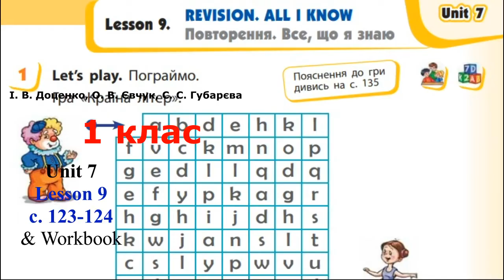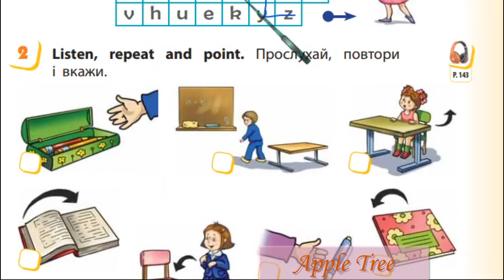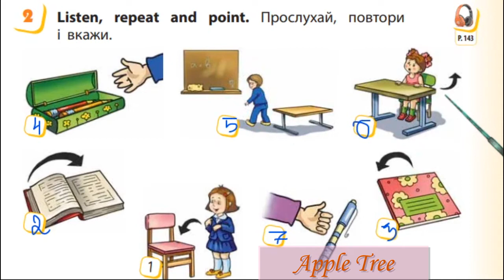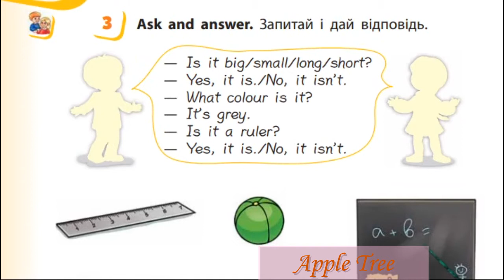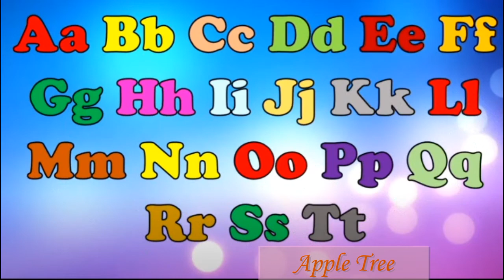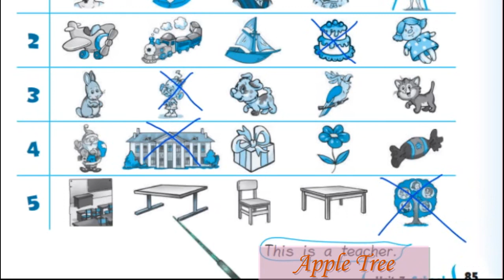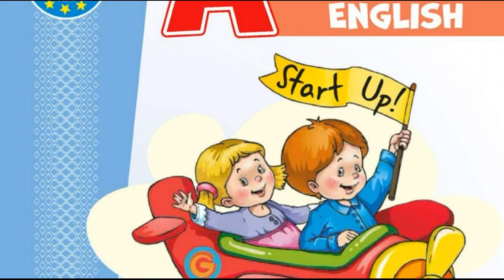Start Up! 1 клас НУШ Тема 7 Урок 9 с.123-124 & Workbook ✔Відеоурок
🌸 🍎Тема 7 👧School/Школа😊Lesson 9/Revision. All I Know • Повторення. Все, що я знаю
👥Для співпраці та інших комерційних пропозицій:
✅Skype: ilonka_t12.